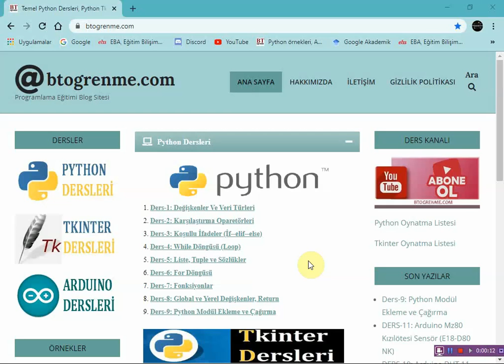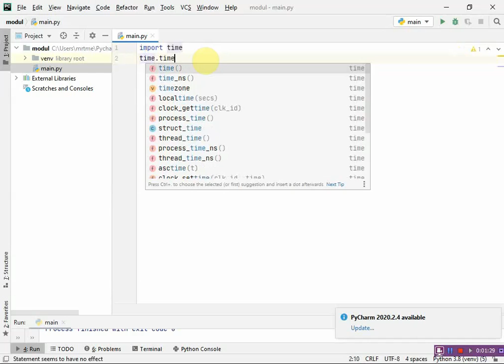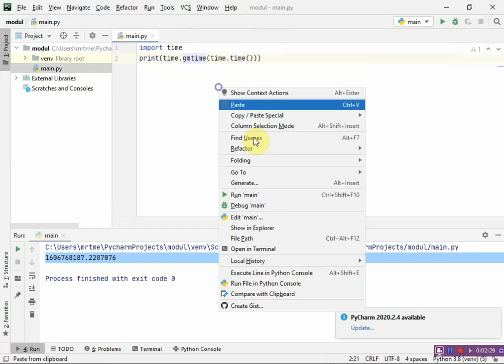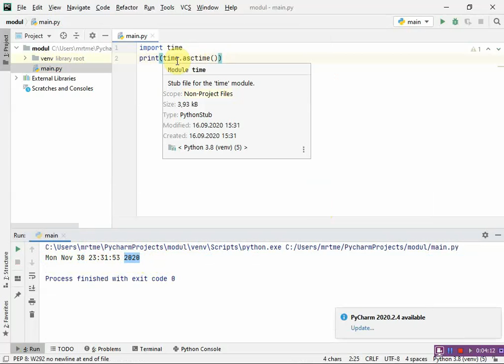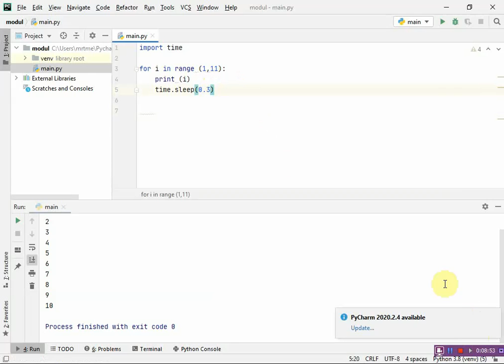Modül-1: Python Time Modülü Kullanımı ve Sleep Fonksiyonu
Python programlama dilinde Time modülünü kullanarak zamanla ilgili işlemler gerçekleştirebiliriz. Time modülü içerinde kullanılan time, gmtime, localtime, asctime, strftime ve sleep fonksiyonları bu derste anlatılmıştır.
Herkese iyi dersler...